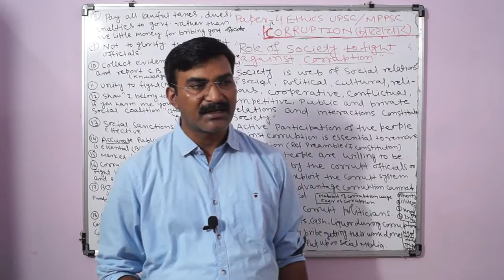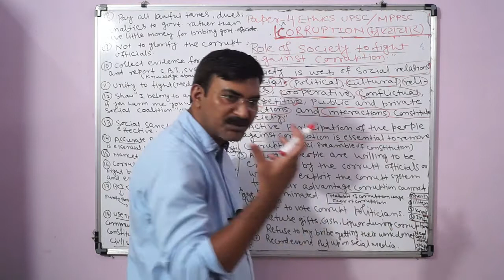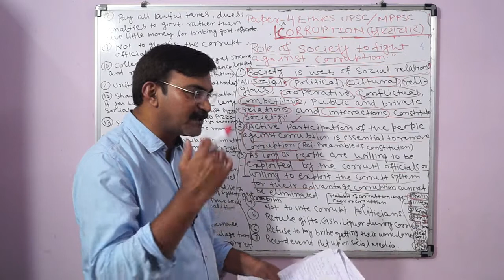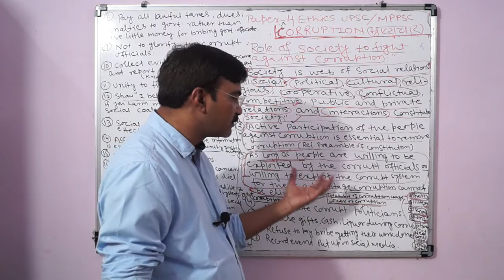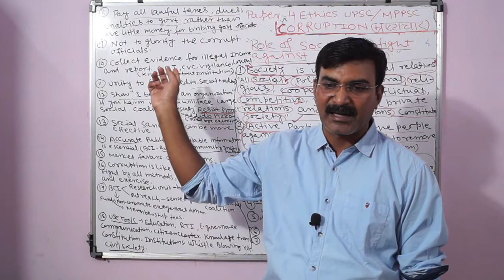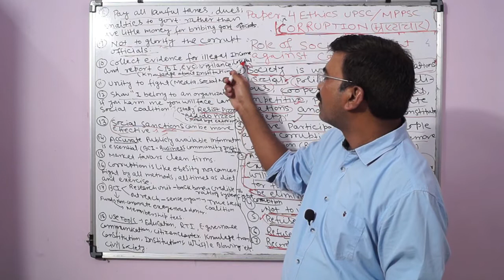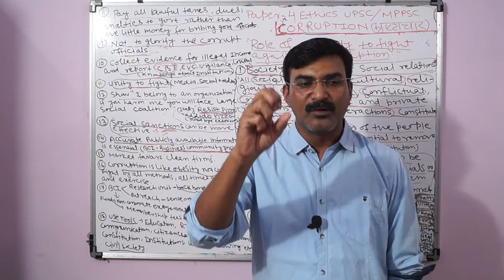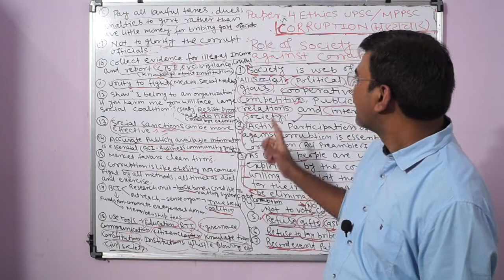Role of Society in Eradication of Corruption (भ्रष्टाचार निवारण में समाज की भूमिका) | UPSC/MPPSC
Society and social culture plays an important role in building character of a person and hence can govern the corruption a nation and among its citizens.
This video covers the aspects and perceptions of Role of Society in Eradication of Corruption.